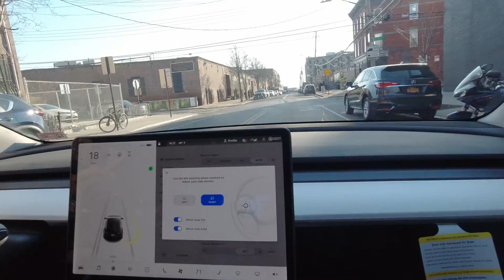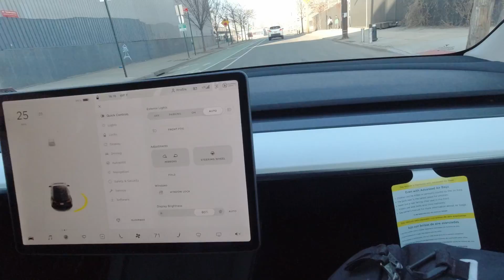[rant] This is the best industry to quit & start your own company in if your boss sucks